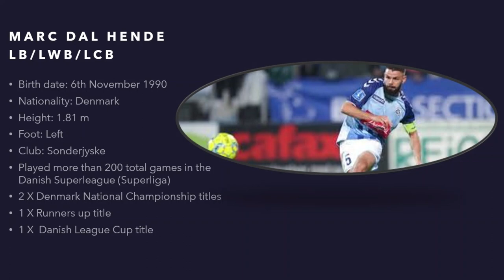Marc Dal Hende - Skills 2023